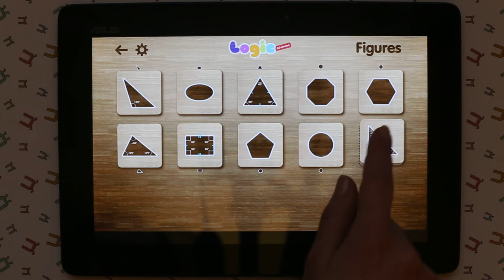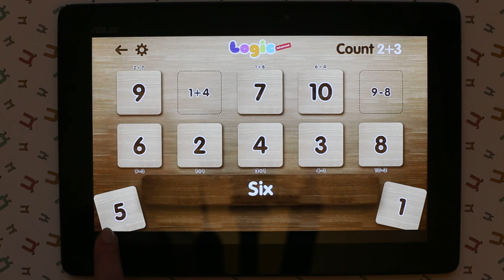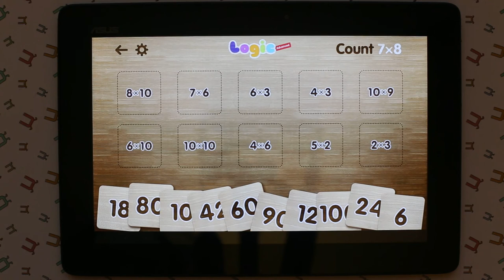Android educational app for kids - Logic Advanced in English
The game of Logic Advanced is ideal app for early preschool childhood (4 years and up) learning. It makes the basic learning of numbers, count, multiplication and geometrical figures easy. Logic is a 4-in-1 game of inter-related activities allowing you to help your child train their math skills and gain knowledge of main geometrical shapes.